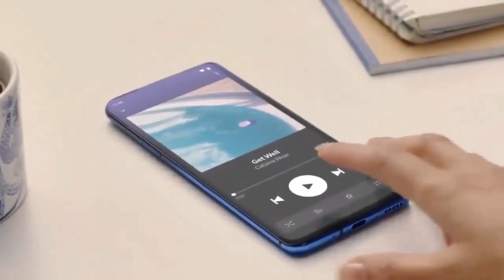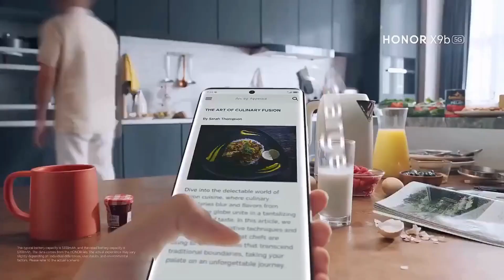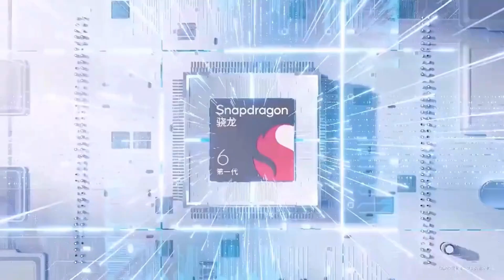📱Honor Top 5 UpComing Phones 💯january 2024